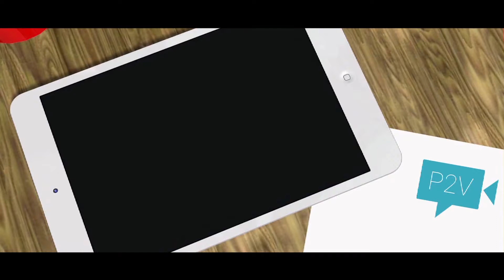[Lundi Pourri] - Les toilettes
Un lundi un peu pourri, c'est assez commun en fait, personne n'est dupe. Premier épisode de la mini web-série hebdomadaire de l'association Prise 2 Vue.

© Prise 2 Vue - 2017